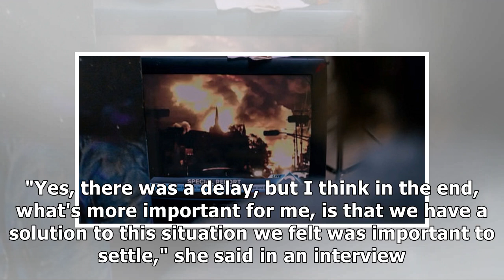Netflix Removing Lac-Megantic Footage In 'Bird Box'